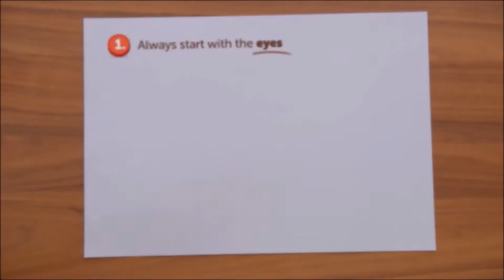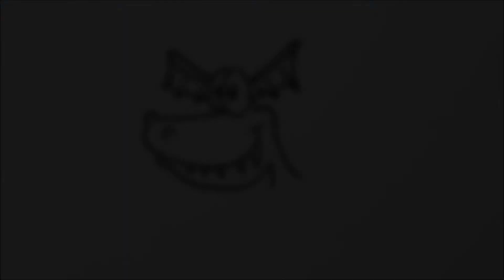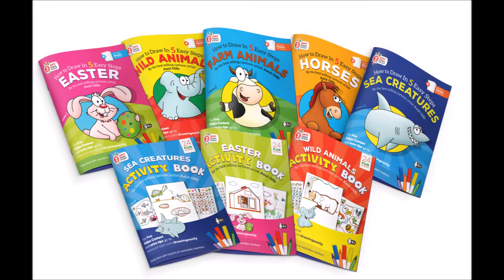How to Draw Dragons for Beginners in 5 Simple Steps Using the ZIPIT DRAWING EASILY TECHNIQUE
Check out this tutorial and learn How to Draw cute cartoons using the ZIPIT DRAWING EASILY TECHNIQUE

Take a look at our channel for more drawing tutorials!